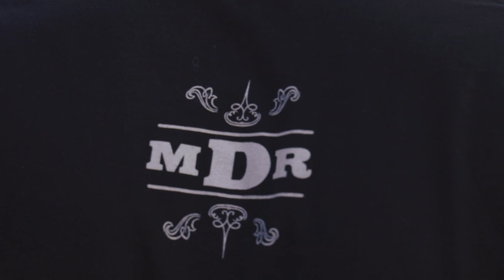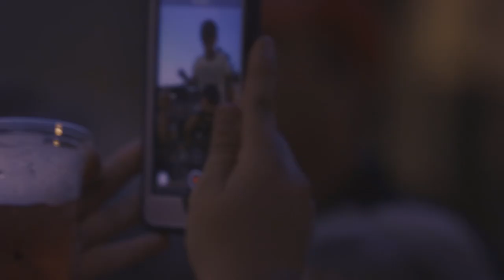Mountain Deer Revival - Treble Hooks Release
The Cowtown Throwdown: MDR CD Release was a complete success thanks to everyone who came out to enjoy the night! We all had a blast and couldn't be happier with the love and support we received. We love you all so much. Shout out to Caitlin Slemp and Lonny Quattlebaum for capturing the night as well as Maximum Pierce James for taking the time to produce this badass video!! Don't forget to grab your copy of Treble Hooks available NOW on all Media Platforms!